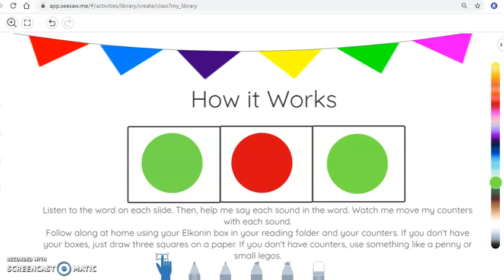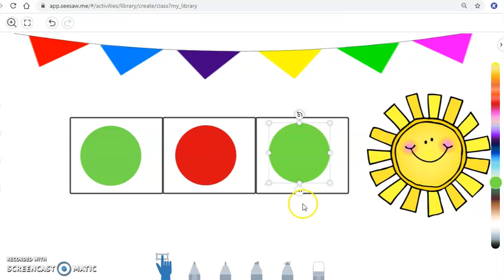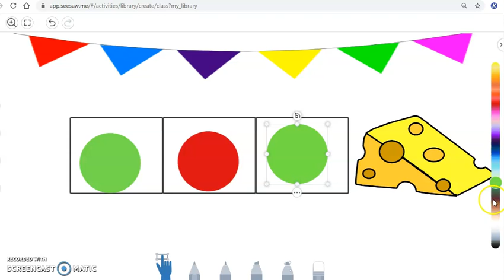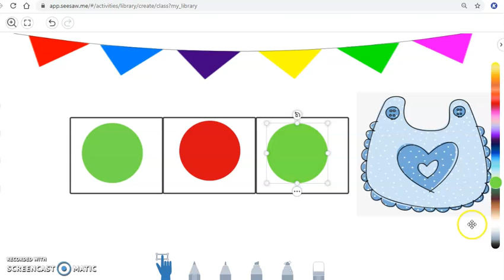Elkonin Box Practice #1